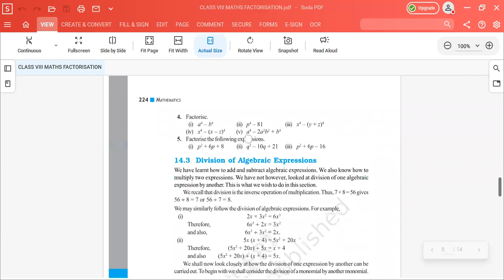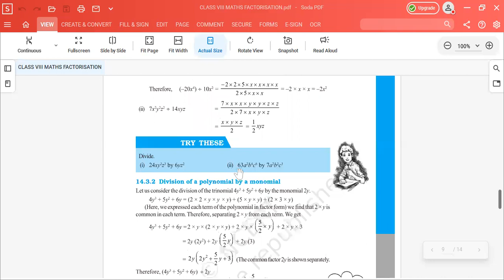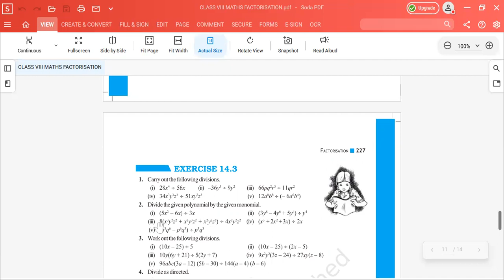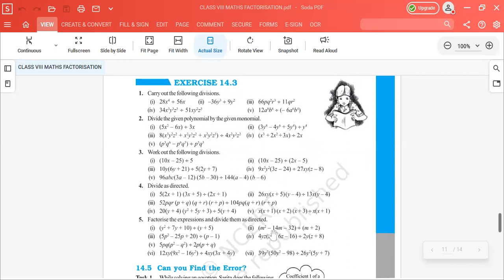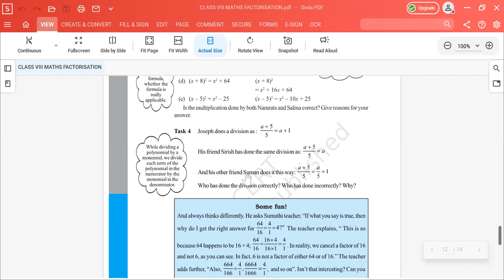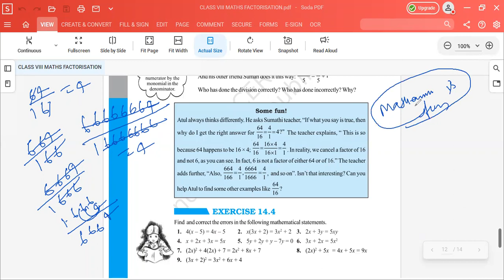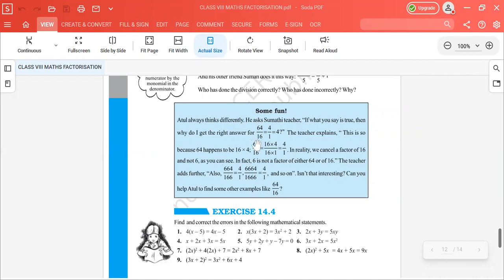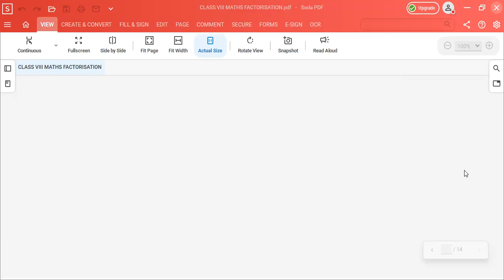CLASS VIII || MATHS || EPISODE :- 29 || FACTORISATION || PART 03 || @CreatorsSuper30